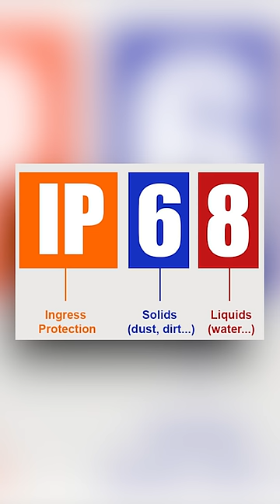Phone in Water - IP Rating ka SACH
Mobile Smartphone IP Dust and water resistance explained
IP 68, IP 53, Water test